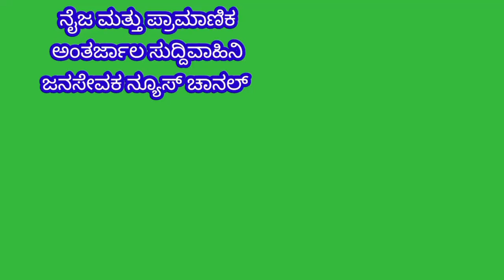MULBAGAL:ಶ್ರಮಿಕ ವರ್ಗದ ಮಹತ್ವ,ಕಾರ್ಮಿಕರ ದಿನಾಚರಣೆ ಕಾರ್ಯಕ್ರಮದಲ್ಲಿ ಸಂಘದ ಕಾರ್ಯದರ್ಶಿ- V ಕೃಷ್ಣಮೂರ್ತಿ ಹೇಳಿದ್ದು